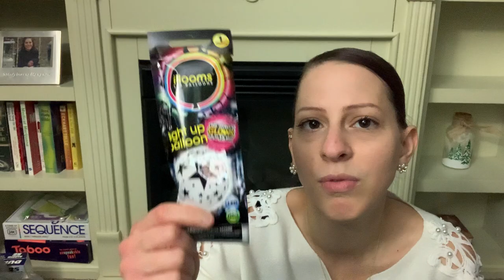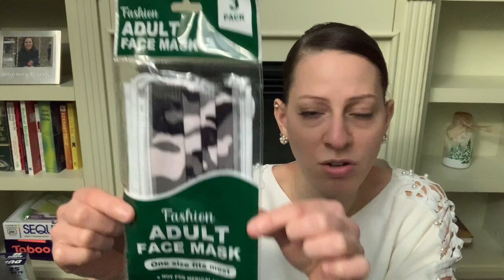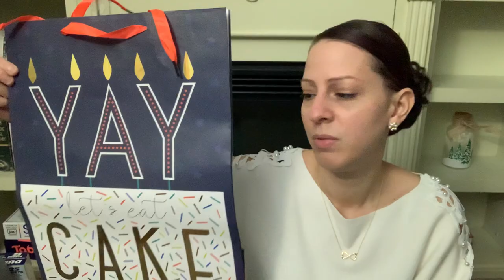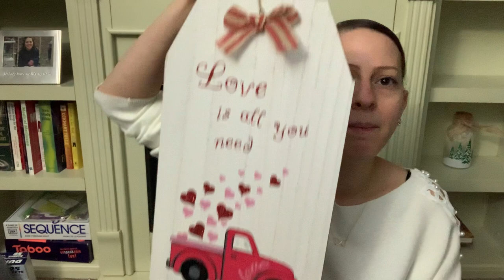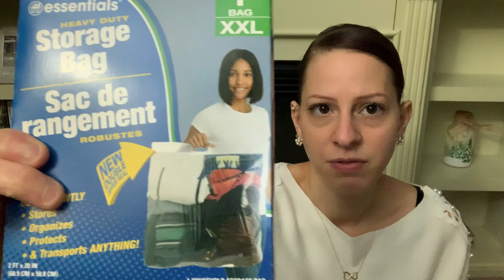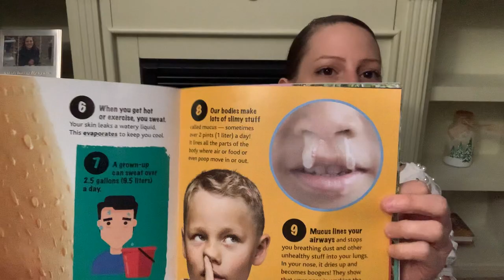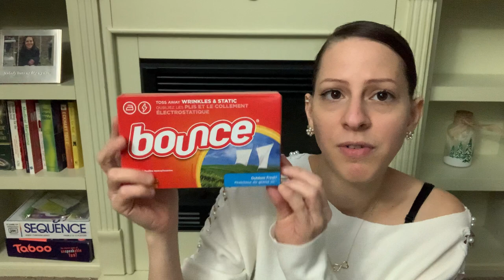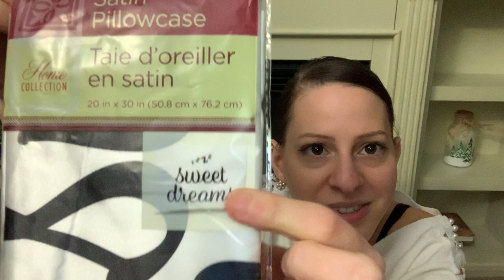Dollar Tree Haul- lots of new items